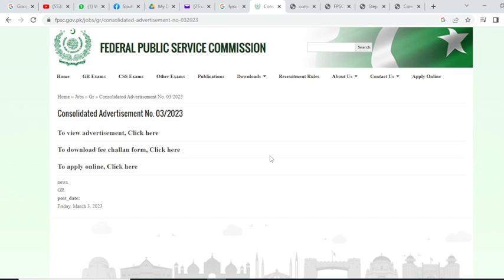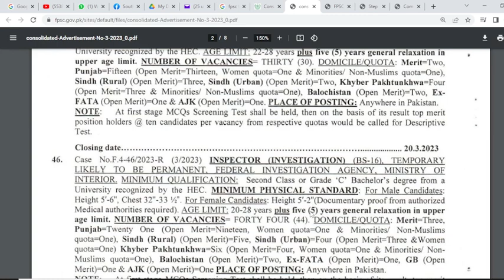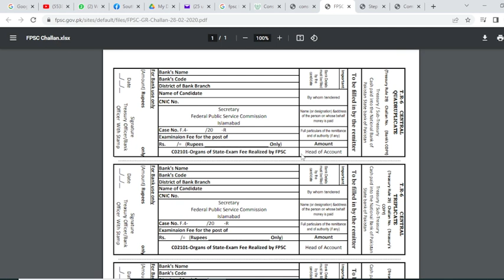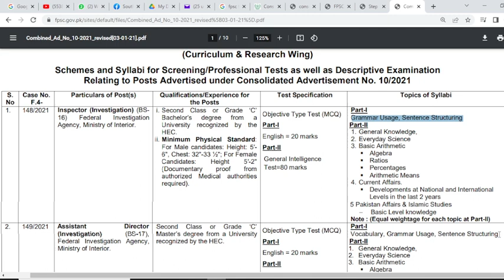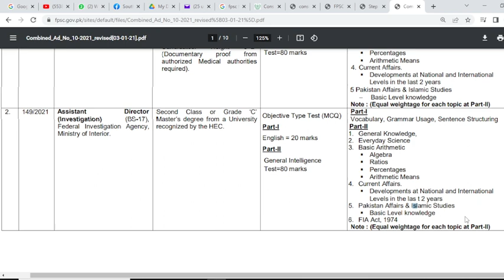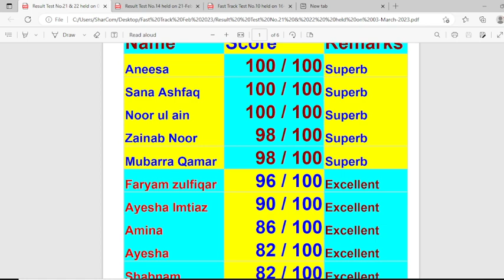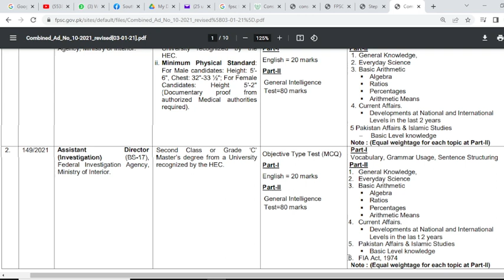FIA Syllabus II How to Preparation of FIA Inspector & Assistant Director FIA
اکیڈمی میں نیو سیشن کا باقاعدہ آغاز 05 مارچ 2023 بروز اتوار رات 08:00 بجے سے ہو گا۔ جس کی ٹائمنگ 08:00 سے 09:30PM ہو گی۔
آپ 2 ٹرائل کلاسز لے سکتے ہیں۔
اگر آپ سمجھتے ہیں کہ آپ کو ٹرائل کلاسز لینے کی ضرورت نہیں ہیے تو 8000 فیس جمع کروا کر ایڈوانس میں بھی اپنی سیٹ بک کرا سکتے ہیں۔ یاد رہیے، ابھی صرف ایک ہی سیشن شروع کیا جائیگا۔
Note:
1. Daily two Lecture  at Zoomapp
2. Daily online test
3. Data will be provided about 400 marks for test conducting on daily basis
4. Sunday off only
1. World GK Mcqs Continent with Map
2. EDS (Physics Chemistry Biology)
3. Computer
4. Pak Study and Islamic study
5. Urdu (special focus)
6. English grammar and Vocabulary
7. Current Affairs
8. Basic Mathematics
Note: Sorry, Any request for Fee Concession or Installments will not be entertained.
Fee Deposit : Through Jazz Cash, Easy Paisa and in Bank Account:
*Deposit ur fee at*
Account No.
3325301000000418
*Faysal Bank*
Muhammad Hassnain
easy paisa and Jazz Cash:
Muhammad Hassnain
نوٹ: فیس کا سکرین شاٹ کے ساتھ نام ایجوکیشن اور سٹی کا نام بھیجیں گے آپ کو کلاس گروپ میں شامل کر لیا جائے گا۔
Regard:
SPACE Academy Multan
اکیڈمی ایڈریس:
288-B Academy street Gulgasht Colony Multan
For any query, please whatsapp at: 👇